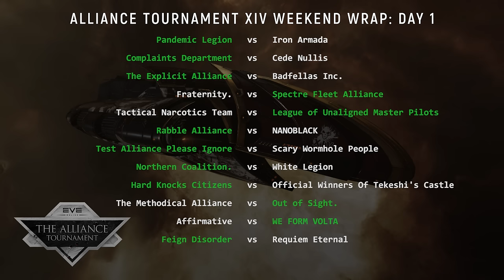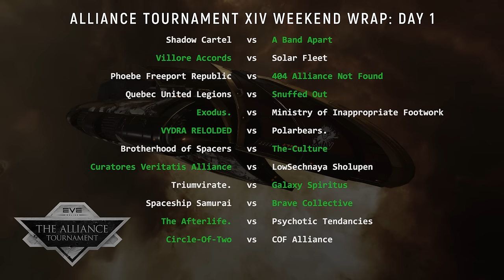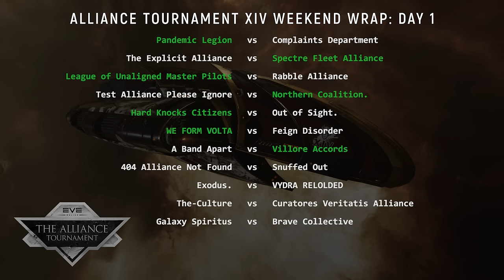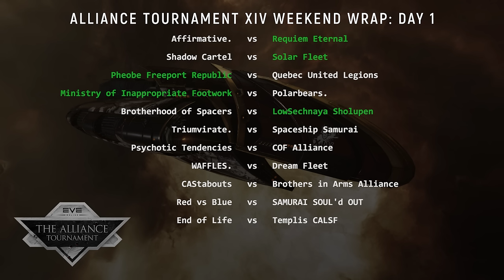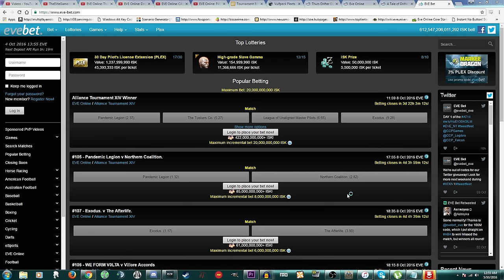EVE Online: AT XIV Weekend Results Wrap, 1st/2nd Oct.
Watch AT XIV LIVE!